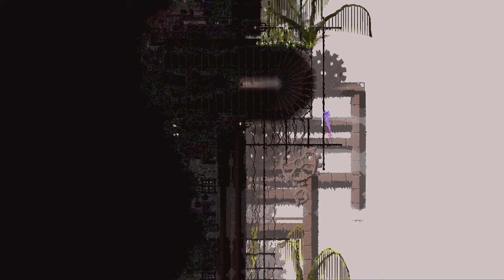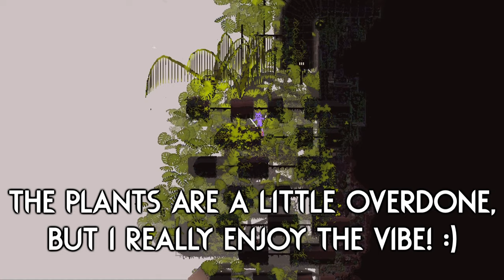This CATNAP Skin IS INSANE! 🙀 | Rain World Downpour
Today I decided to try out the newly released Sky Tower region while using a Poppy Playtime Catnap skin! :)
It's surprising that this region has been getting very little attention, I actually thought it was fairly well made, and it has a good chunk of content too!
I think it needs a little less foliage here and there though, some rooms are so overgrown that I can't even tell what is ground and what isn't! :P

Region Mod is "Sky Tower" by "Hopiter"!

Slugcat Skin is "CatNap skin" by "NastyaaMaf"!

The thumbnail image uses art from "CatNap skin" mod and the background is a room from the "Sky Tower" region, additionally the "Catnap" art is from "Poppy Playtime"!